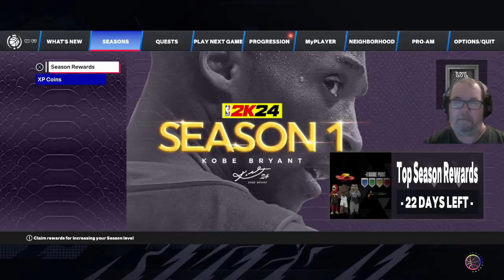NBA 2k24 MyCareer Ep. 9: The North!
In this episode we play the 86-87 Lakers in The Court and then take on the Toronto Raptors!